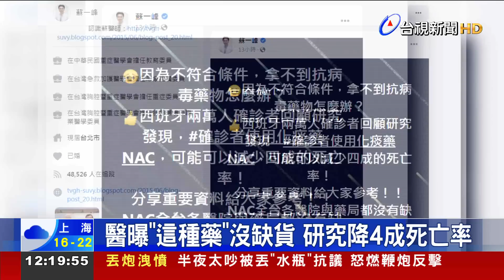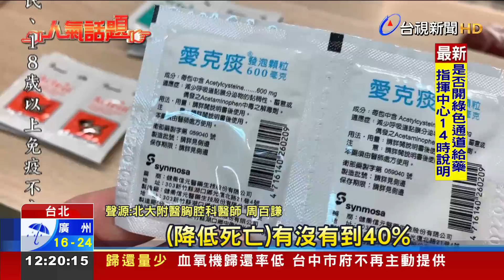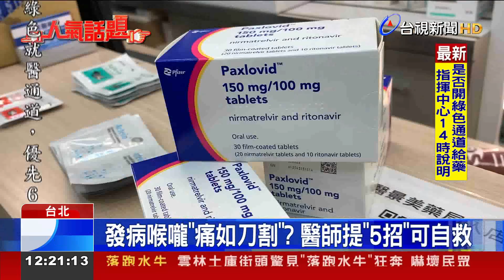醫曝"這種藥"沒缺貨 研究降4成死亡率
不少確診者憂心，自己資格不符，拿不到口服抗病毒藥物，醫師蘇一峰就分享，在西班牙研究發現，有一款化痰藥NAC，可減少4成死亡率，且全台各地的醫院、藥局都沒有缺貨的問題，不過有藥師表示，這款化痰藥，其實現在就有給確診者使用了! 而且NAC是處方用藥，需經醫師評估開藥，不建議民眾自行購買服用。另外有不少確診者，都有喉嚨痛或喉嚨乾燥等症狀，有耳鼻喉科醫師也提出五招自救法，免服藥，就可緩減不適!